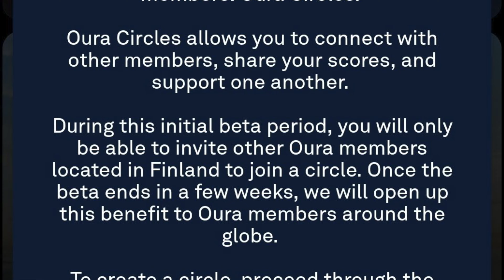ŌURA Ring Circles (their version 1.0 of a leadership/Finnish Social Interaction)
Ten years later and ŌURA Ring celebrates with a great, new feature called, "Circles" allowing Users to view how their friends sleep, readiness, and activity scores - wahoo!

Title History:
Circle of Friends by ŌURA Ring...